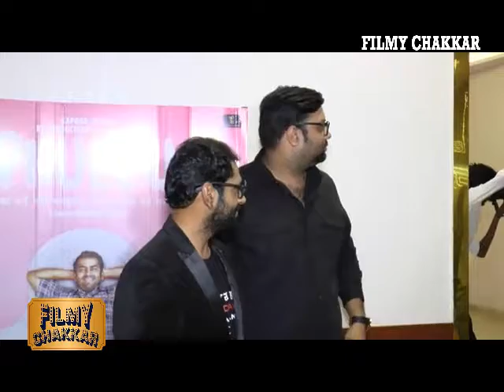Phullu Movie Special Screening | Jyoti Sethi, Sharib Hashmi - Bollywood News 2017